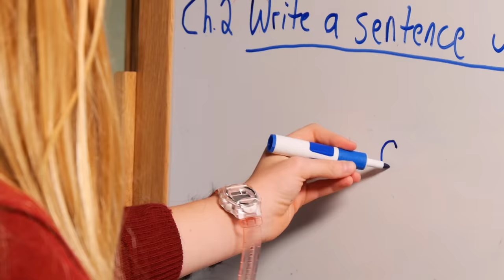Bizaardvark | Bad Hairday Song | Official Disney Channel UK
Frankie's having a very VERY bad hair day. YIKES!

Watch Bizaardvark on Disney Channel UK!

Android user?
iOS user?

Bizaardvark

Paige and Frankie are vlogging besties who love nothing more than sharing their vlogs with their growing fan base and are holding out for the big time in the hope of making it big in the online celeb world with the help of Vuuugle studios!  Although they may not be the most professional vloggers the world has ever seen their love for parody songs, including one hit wonders ‘The Blob Fish’ and ‘The Comeback Song’ are certainly ‘original’! (insert shock face) and vlogging challenges like the Not My Hands and The Whisper challenges keep their fans coming back for more. Will they reach the top of the vlogosphere? Who knows but it is certainly funny watching them try! (insert cry laughing face emoji)

Who’s Who

• Frankie Wong (Madison Hu) one half of our comedy duo, plays the keyboard & piano!
• Paige Olvera (Olivia Rodrigo) the other half of our funny girls loves to play the guitar. Her and Frankie are besties.
• Dirk Mann (Jake Paul) is the star of Dare me Bro a rival vlog, where he takes dare requests to perform.
• Amelia Duckworth (DeVore Ledridge) is the star of Perfect Perfection with Amelia & she’s a fashionista and style vlogger.
• Bernard ‘Bernie’ Schotz (Ethan Wacker) Frankie and Paige’s friend and agent.
• Liam (Johnathan McClain) the son of Vuuugle’s creator.
• Angelo (Jimmy Fowlie) Amelia’s hard done by personal assistant.